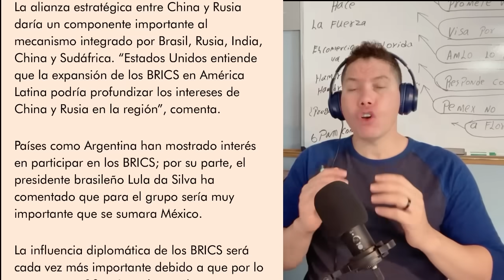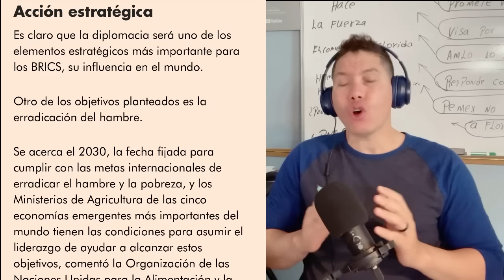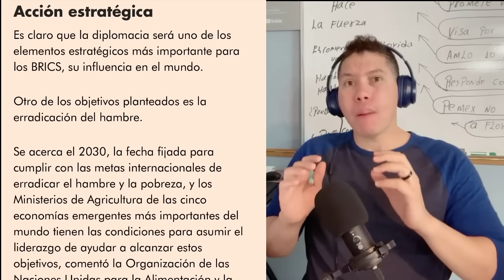EXPERTO ASEGURA: LA NUEVA MONEDA DEL BRICS DESTRUIRÁ EL DOLAR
Los BRISC son un grupo de países alineados para erradicar el hambre de todo el mundo, los BRICS tienen la intención de crear una moneda estable y desarrollar una economía amigable con el medio ambiente y recursos humanos naturales. HACE 13 MINUTOS: LA NUEVA MONEDA DEL BRICS DESTRUIRÁ EL DOLAR.

llevará a cabo del 14 al 17 de junio de 2023. El objetivo de esta moneda es justamente evitar tener que guardar dólares y otras monedas occidentales Como por ejemplo el euro o la libra esterlina en su reservas Por qué si un país tiene sus reservas en dólares y el dólar pierde valor a causa de la inflación.